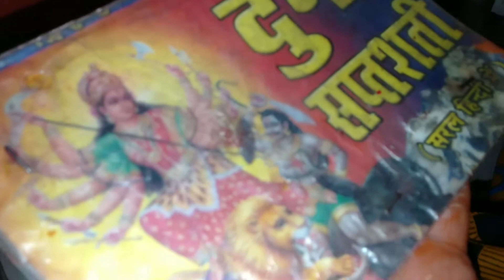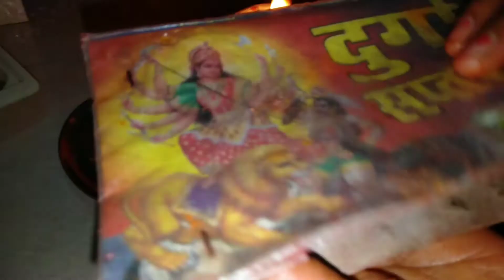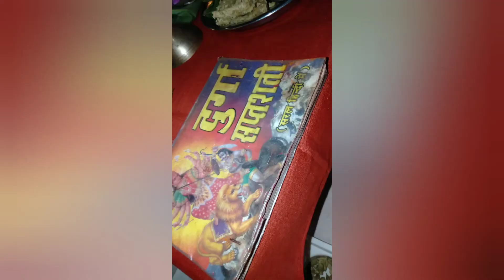नवरात्रि पूजन की विधी l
Iss Video Me Navratri Pujan ki Vidhi Batayi Jayegi

The information presented in this video has been obtained from the sources beleive be reliable, but it's accuracy is not  guaranteed.

Thus channel will have no liability for the accuracy of the information and cannot be held liable for any third party claims.